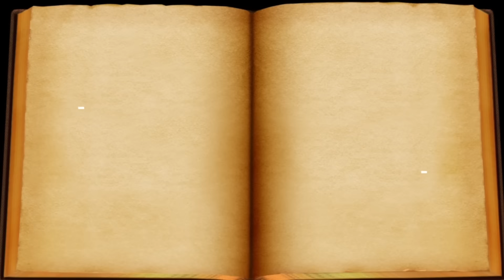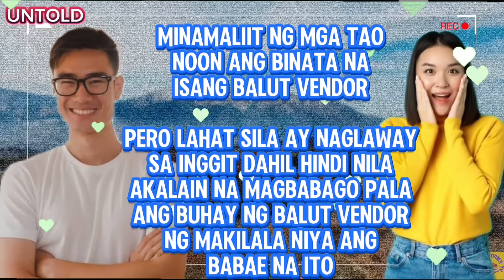MULTI MILLIONAIRE NA CEO NAGPANGGAP NA BALUT VENDOR PARA GANTIHAN ANG MAYABANG NA MGA KAIBIGAN!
Minamaliit nila at inapi noon ang Mahirap na Balut Vendor ngunit nagsumikap ang Lalaki hanggang sa siya ay yumaman kaya noong maging mayaman na siya ay ipinakita niya sa mga ito ang kanyang malupit na ganti na siyang ikinagulat ng mga tao.